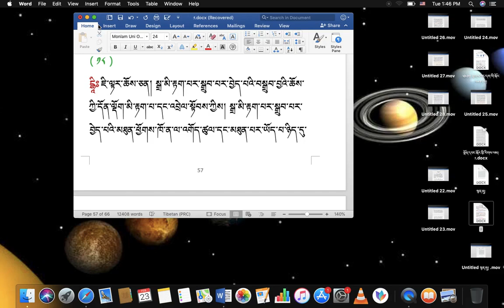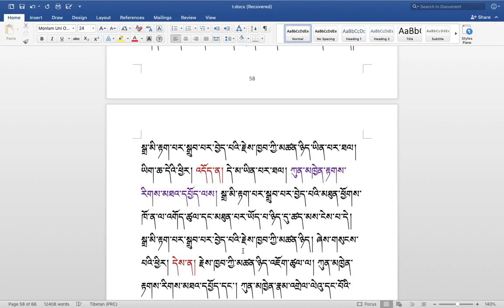རིགས་ལམ་སློབ་ཁྲིད། 300 རྟགས་གསལ། ( ༨༣ ) DIALECTIC